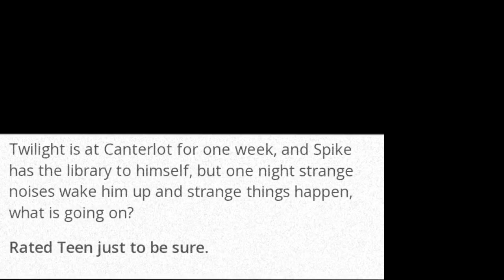Noises in the night | MLP Grimdark Reading ( Horror / Dark )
Author; therandomone95

Description; Twilight is at Canterlot for one week, and Spike has the library to himself, but one night strange noises wake him up and strange things happen, what is going on?

Rated Teen just to be sure.